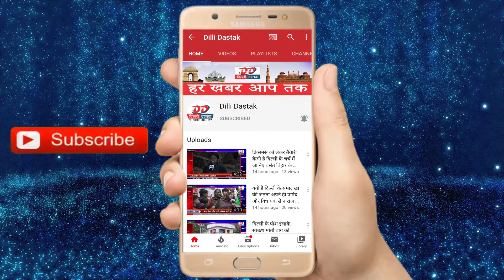दिल्ली: बसपा निगम पार्षद गुंजन चौधरी और उनके पति संजय चौधरी आम आदमी पार्टी में हुए शामिल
Hi

About This Video :- दिल्ली: बसपा निगम पार्षद गुंजन चौधरी और उनके पति संजय चौधरी आम आदमी पार्टी में हुए शामिल